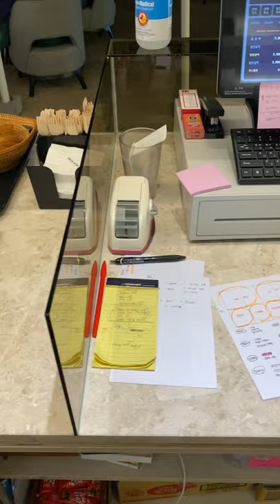Bakery store of coffeeshop macarons and sweet croissants 🥐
How to make  Croissant